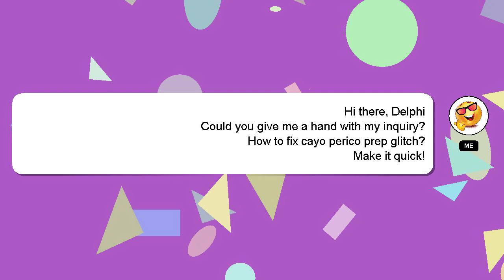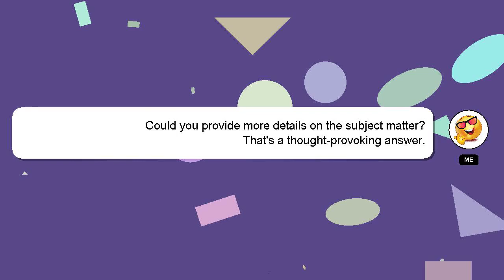How to fix cayo perico prep glitch?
An introduction to myself in a few words, Hey, I'm known as Delphi. I can help you find the answers you are looking for. - How to fix cayo perico prep glitch?

I welcome your comments and chats if you have more detailed queries. I will express my appreciation for your answer by 'hearting' it.

*2 What we are experimenting :*